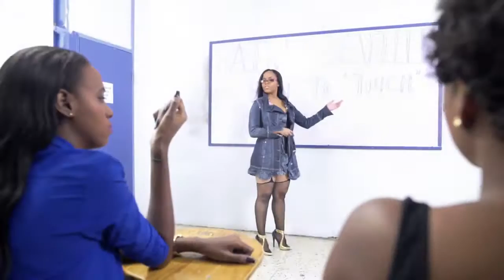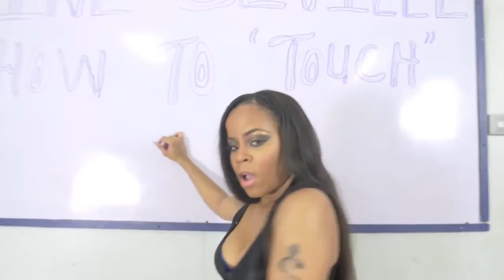Raine Seville - Touch (Video Official)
Raine Seville - Touch (Video Official) Abril 2016

Dancehallheroes del mundo Panama&jamaica